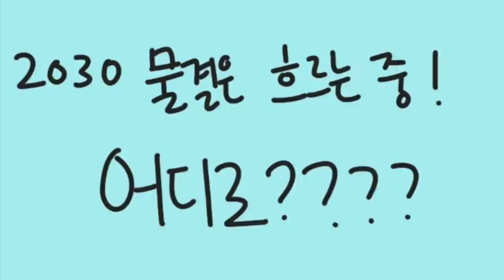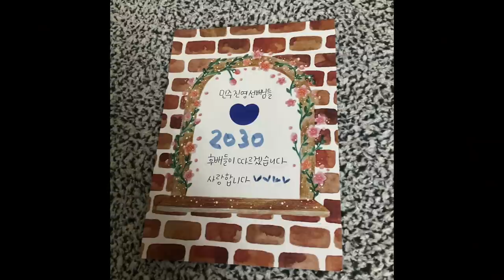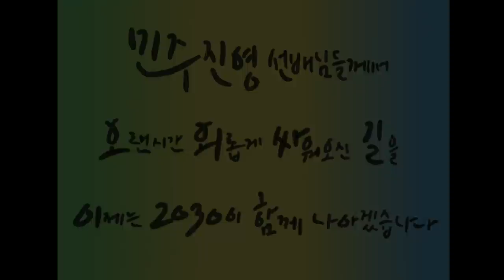2030 개혁의 딸들이 4050 선배님들께 드리는 "위로와 감사의 편지 영상"